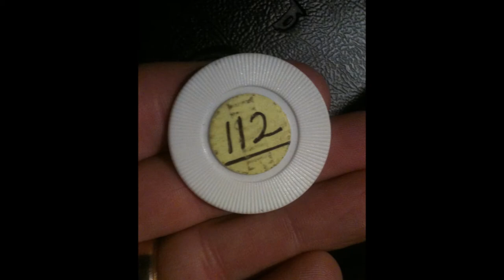Duck Hunting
Sauvie Island Hunts